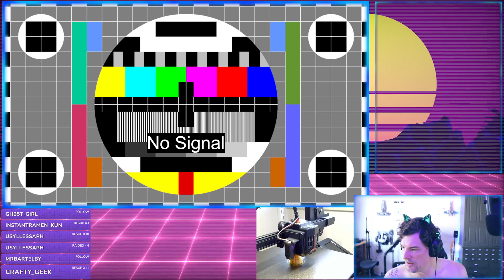Some quick lunchtime puzzling | !eyes "Would you kindly"